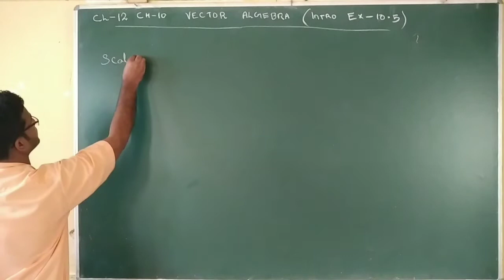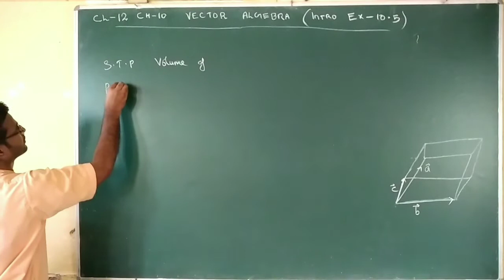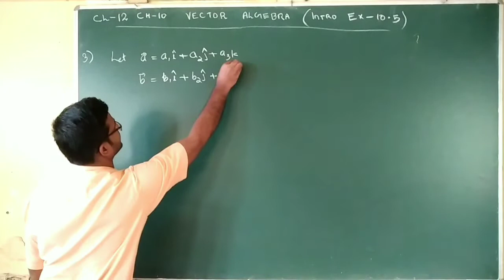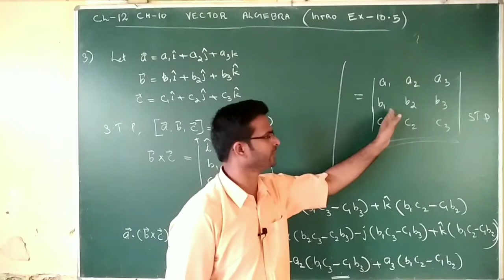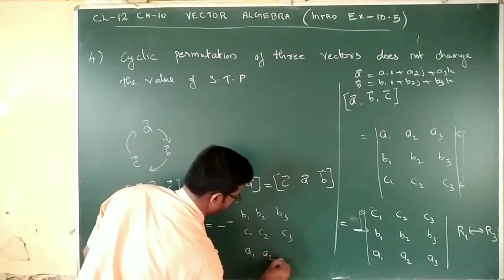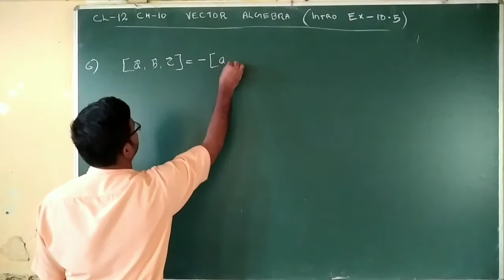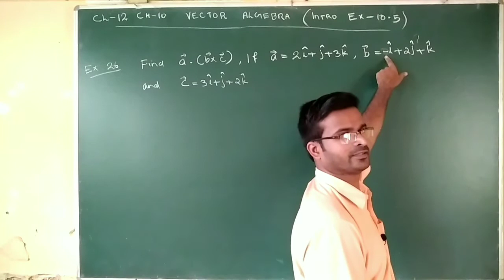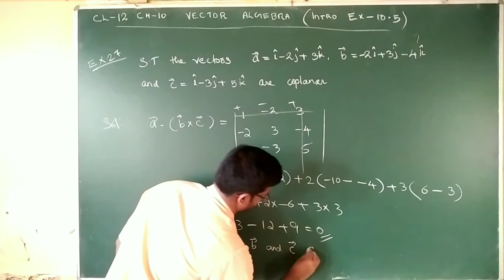SCALAR TRIPLE PRODUCT |Class-12 | MATHS | Ch-10 VECTOR ALGEBRA | INTRODUCTION OF Ex-10. 5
The scalar triple product (also called the mixed product, box product, or triple scalar product) is defined as the dot product of one of the vectors with the cross product of the other two.

𝔾𝕖𝕠𝕞𝕖𝕥𝕣𝕚𝕔 𝕚𝕟𝕥𝕖𝕣𝕡𝕣𝕖𝕥𝕒𝕥𝕚𝕠𝕟

Geometrically, the scalar triple product is the volume of the parallelepiped defined by the three vectors given

 Video Details
𝘊𝘭𝘢𝘴𝘴 :12
𝘚𝘶𝘣𝘫𝘦𝘤𝘵 : 𝘔𝘢𝘵𝘩𝘦𝘮𝘢𝘵𝘪𝘤𝘴
𝘛𝘰𝘱𝘪𝘤: 𝘚𝘤𝘢𝘭𝘢𝘳 𝘵𝘳𝘪𝘱𝘭𝘦 𝘱𝘳𝘰𝘥𝘶𝘤𝘵
𝘐𝘯𝘵𝘳𝘰𝘥𝘶𝘤𝘵𝘪𝘰𝘯 𝘰𝘧 𝘦𝘹𝘦𝘳𝘤𝘪𝘴𝘦 10.5